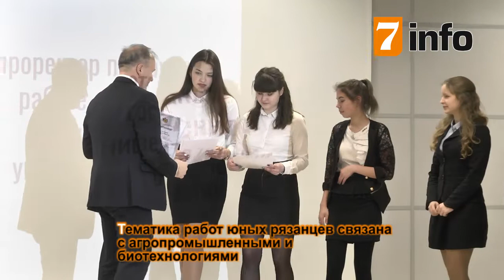Рязанские школьники представили научные научно-технические проекты.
18 февраля Кванториум «Дружба» открыл свои двери для рязанских школьников. В этот день в образовательном центре стартовал очный этап конкурса проектов «Большие вызовы». Более 30 школьникам, увлечённым научно-исследтвательской деятельностью, предстоит защитить свои проекты. Тематика работ юных рязанцев связана с агропромышленными и биотехнологиями. Авторы лучших проектов представят регион на всероссийском этапе конкурса «Большие вызовы».